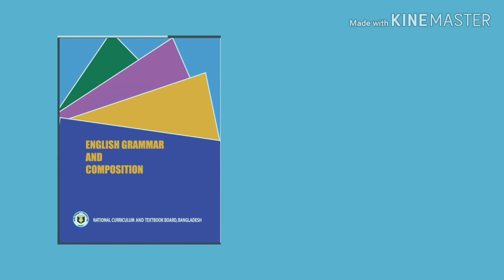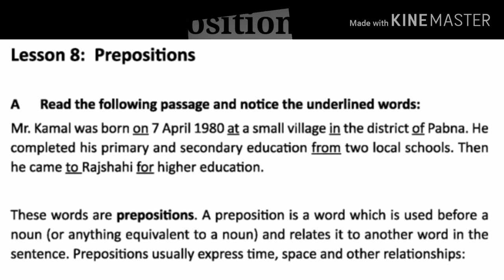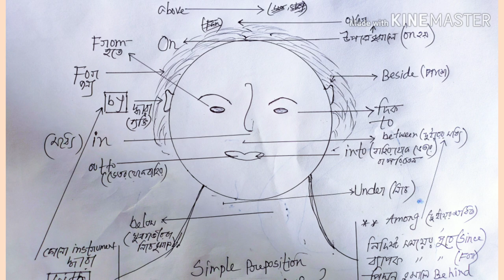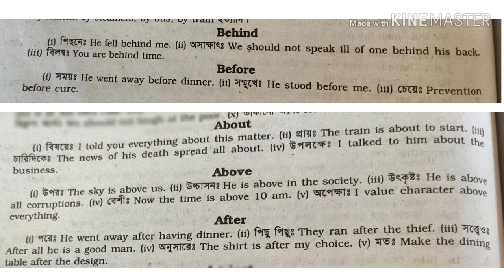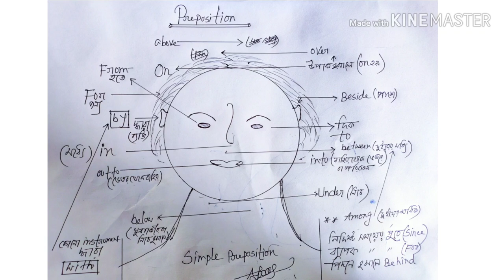(Preposition) English 2nd Paper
(class six & seven)